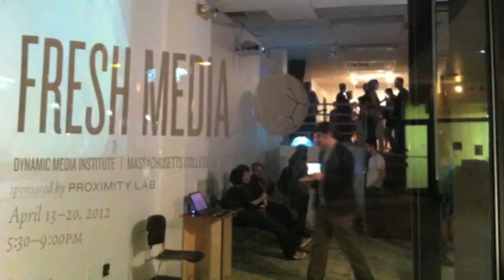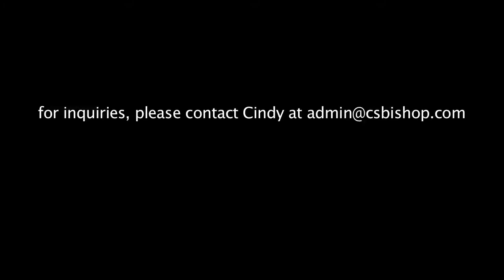Water: The Way You Move Installation 2012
This interactive video installation is a commentary on the domestication of water. Our most significant daily experience with this magnificent and elemental substance is generally reduced to our experience with modern plumbing.  But by examining the inherent beauty and power of water in its domestic habitat, we might also reflect what else may be sacrificed at the cost of "progress."  Furthermore, as our human bodies are made of 60% water,  with the Microsoft Kinect, the thoughtful insertion of the viewer into these images of modern plumbing provides a poignant and useful metaphor.